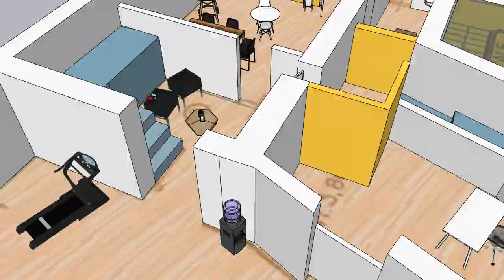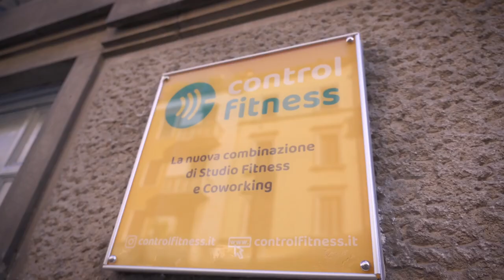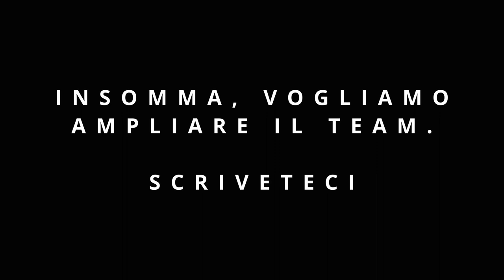Cerchiamo TE! 👈 (assumiamo COLLABORATORI)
00:00 Cerchiamo collaboratori
00:42 Prima parte: un aiuto "concreto"
02:15 Lavori edili in palestra
03:45 Seconda parte: un aiuto "digital"
04:00 Cercasi ASSISTENTE (anche full remote)
05:30 Cercasi ADVertiser
06:14 Cercasi Personal Trainer

🎙 Hard disk ➠

▬▬▬▬ DOMANDE?